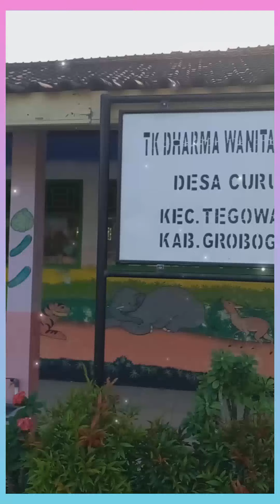LAGU : JANGAN LAGI KAU MENANGIS UNTUKKU ( Lokasi : Ds.Curug Tegowanu Grobogan JATENG ).